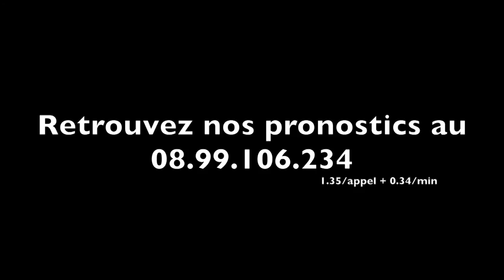A2TURF - RETOUR CHAMPIONNAT EUROPEEN DES 5 ANS : UN MEC D'HERIPRE (F. NIVARD - F. SOULOY)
UN MEC D'HERIPRE remporte avec brio le Championnat Européen des 5 Ans sur la cendrée parisienne.
Il devance BRAD DE VELUWE et UHLAN DU VAL.
Une belle journée pour le tandem Fabrice SOULOY / Franck NIVARD qui enlève les deux groupes I du jour.